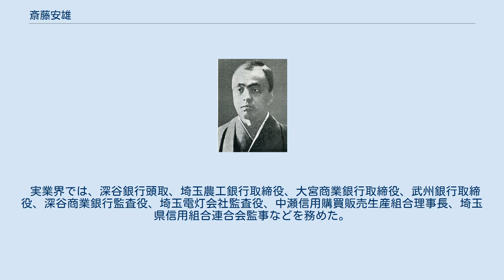斎藤安雄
斎藤安雄 斎藤 安雄（齋藤、さいとう やすお、1865年7月23日（慶応元年6月1日）- 1931年（昭和6年）1月28日）は、日本の教育者、実業家、政治家。
衆議院議員、貴族院多額納税者議員。
旧名・慶之助。
 武蔵国榛沢郡中瀬村（のち埼玉県大里郡中瀬村、現:深谷市）で、素封家・斎藤雄之助の長男として生まれる。
1879年、家督を相続し安雄と改名。
1885年、埼玉県師範学校を卒業。
1891年まで小学校訓導を務めた。
 1893年、自由党埼玉県支部が結成され同党に加盟。
1894年、埼玉県会議員となる。
1898年3月、第5回衆議院議員総選挙で埼玉県第四区から自由党所属で出馬して当選。
以後、第6回と第11回から第13回までの総選挙で当選し、衆議院議員を通算五期務めた。
1925年9月29日、貴族院多額納税者議員に任じられ、在任中に死去した。
立憲政友会院内主事、同協議員を務めた。
蚕糸業の保護や救済、利根川河川地耕作などに尽力した。
 実業界では、深谷銀行頭取、埼玉農工銀行取締役、大宮商業銀行取締役、武州銀行取締役、深谷商業銀行監査役、埼玉電灯会社監査役、中瀬信用購買販売生産組合理事長、埼玉県信用組合連合会監事などを務めた。